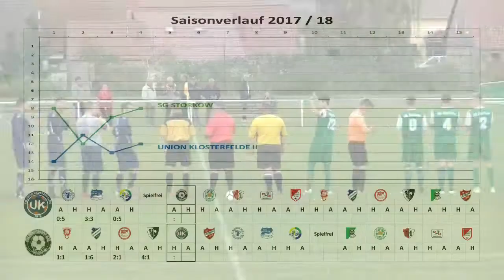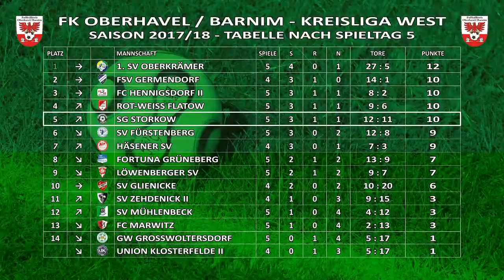SG STORKOW - UNION KLOSTERFELDE II 4:2 - Tore [KL West 2017/18 - 5.Spieltag]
Die Storkower Fußballer bleiben auf Erfolgskurs. Nach dem Auswärtssieg in Zehdenick gelang gegen die Union-Reserve aus Klosterfelde der zweite Heimsieg. Hier gibt es alle Tore, die Stimmen zum Spiel und einige Schnappschüsse im Video.
Highlights: (folgen demnächst)
1:0 Michael Schröder (0:30)
2:0 Maximilian Krause (1:19)
3:0 Maximilian Krause (2:26)
3:1 Marcel Richter (3:30)
4:1 Lukas Hagenbach (4:12)
4:2 Marcel Richter (5:00)
Stimmen zum Spiel - Oliver Krebs (6:08)
Stimmen zum Spiel - Maximilian Krause (8:30)
Spieltag, Tabelle, Vorschau (9:50)
Schnappschüsse (10:14)